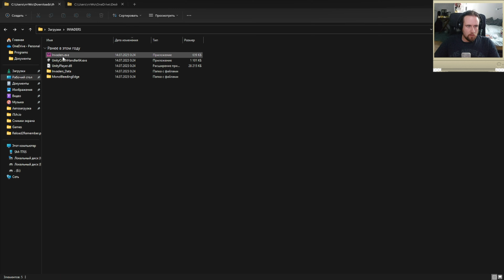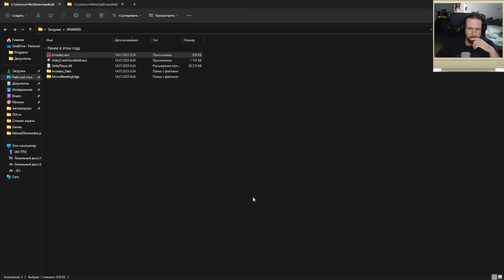Invaders From Uranus - free games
Invaders from Uranus is a a Retro First Person Shooter inspired by the "Halo" series where you must fight against  little evil pink aliens to protect Earth!  In the not too distant future, aliens invade earth. The evil aliens are set on one thing, the destruction of mankind. You, and your squad of highly trained soldiers, must defend Earth at all costs.

Equip an assault rifle, heavy pistol, sniper rifle, shotgun, or even captured alien technology to bring down enemy infantry and aircraft!

Aliens are much more advance than humans. Their plasma weapons burn through the toughest of armors and their shields block even the fastest projectiles. Use your surroundings , weapons, and squad mates to strategically defeat your foes.

Invaders from Uranus — это ретро-шутер от первого лица, вдохновленный серией Halo, где вам предстоит сражаться с маленькими злыми розовыми инопланетянами, чтобы защитить Землю! В недалеком будущем на Землю вторгаются инопланетяне. Злые инопланетяне нацелены на одно: уничтожение человечества. Вы и ваш отряд высококвалифицированных солдат должны защитить Землю любой ценой.

Вооружитесь штурмовой винтовкой, тяжелым пистолетом, снайперской винтовкой, дробовиком или даже захваченной инопланетной техникой, чтобы сбивать вражескую пехоту и самолеты!

Инопланетяне гораздо более продвинуты, чем люди. Их плазменное оружие прожигает самую прочную броню, а щиты блокируют даже самые быстрые снаряды. Используйте свое окружение, оружие и товарищей по отряду, чтобы стратегически победить своих врагов.